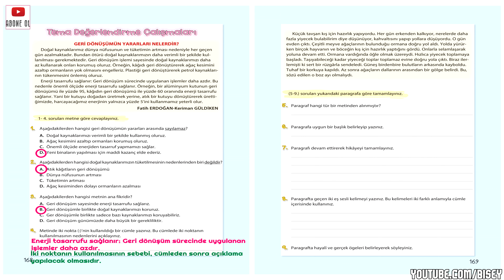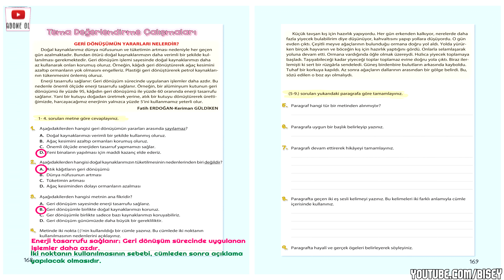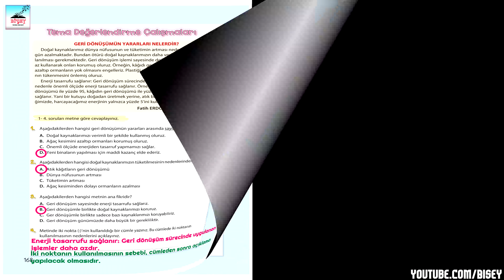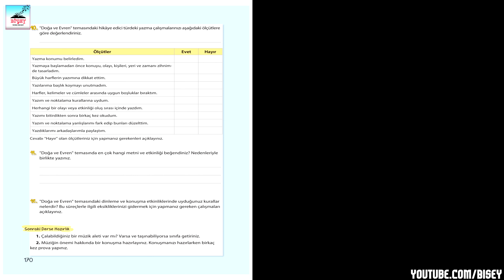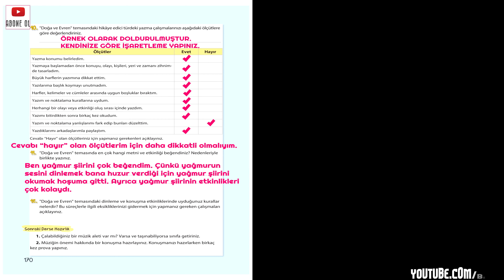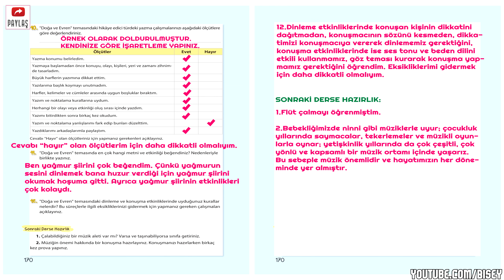5. Tema (Doğa Ve Evren) Değerlendirme Çalışmaları - 4. Sınıf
✔️ 4. SINIF 5. TEMA (DOĞA VE EVREN) DEĞERLENDİRME ÇALIŞMALARI Etkinlik Cevapları
✔️ 4. Sınıf - 5. Tema Değerlendirme Çalışmaları Sesli Etkinlik

★"4. Sınıf - 5. Tema Değerlendirme Çalışmaları" seslendirilmiştir. Tüm etkinlikler soru ve cevapları ile birlikte videoda sunulmuştur.

➤ 00:00 Sayfa 168 Geri Dönüşümün Yararları Nelerdir? Sesli Metin
➤ 01:15 Sayfa 168 Cevapları
➤ 02:11 Sayfa 169 Küçük Tavşan Sesli Metin
➤ 03:12 Sayfa 169 Cevapları
➤ 04:47 Sayfa 170 Cevapları
➤ 06:42 Sonraki Derse Hazırlık

4. Sınıf - 5. Tema Değerlendirme Çalışmaları metni cevapları, 4. Sınıf - 5. Tema Değerlendirme Çalışmaları sesli anlatım, 4. Sınıf - 5. Tema Değerlendirme Çalışmaları soruları cevapları, Türkçe kitabı cevapları, 4. sınıf Türkçe kitabı soru ve cevapları, 4. Sınıf - 5. Tema Değerlendirme Çalışmaları sesli dinle, eğitim videoları, ilkokul dokümanları, ilkokul ders etkinlikleri,4. Sınıf - 5. Tema Değerlendirme Çalışmaları etkinlikleri, 4. Sınıf - 5. Tema Değerlendirme Çalışmaları tüm etkinlikler, 4. Sınıf - 5. Tema Değerlendirme Çalışmaları etkinlik cevapları